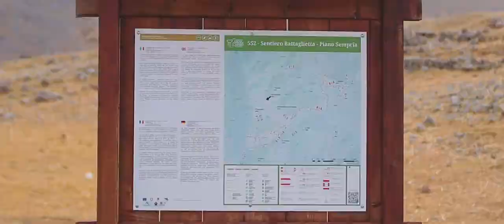Beyond the Mountains - Short Movie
BEYOND THE MOUNTAINS

"Il richiamo della strada non è ricerca di emozioni forti o di paesaggi stupendi, non è neanche follia. E' solo la risposta ad un richiamo, la voglia di rincontrare una vecchia, saggia "compagna" che nonostante le avversità è lì che ti aspetta, per accompagnarti a fare silenzio dentro noi stessi. "

Location: Madonie (Pa)

551 - Sentiero Pizzo Carbonara (1979 s.l.m.)

Travel Friends: Lorenzo, Giorgio, Angelo, Marco.

Thanks